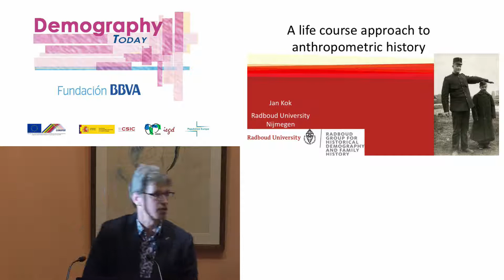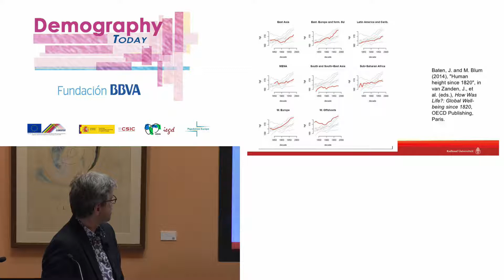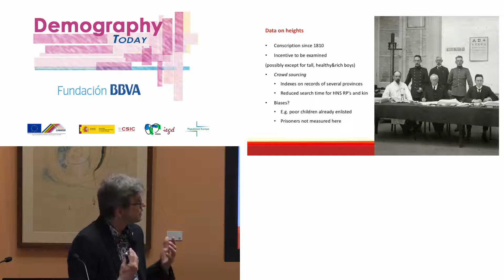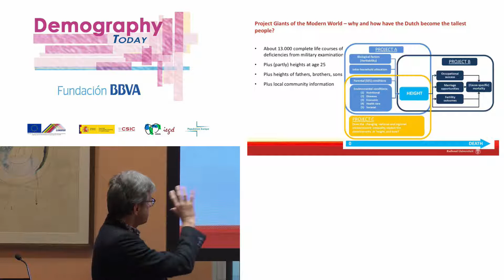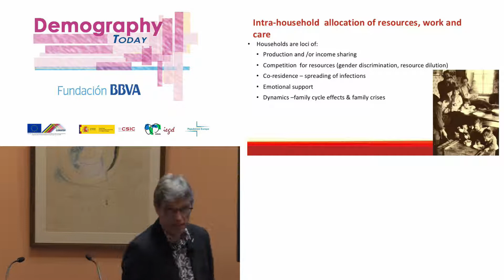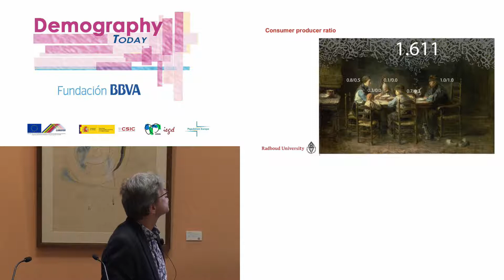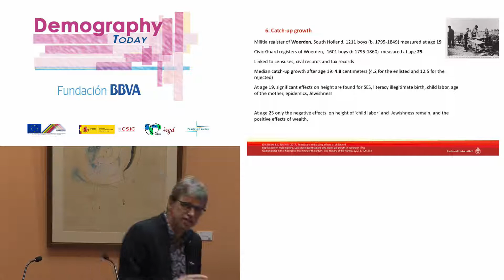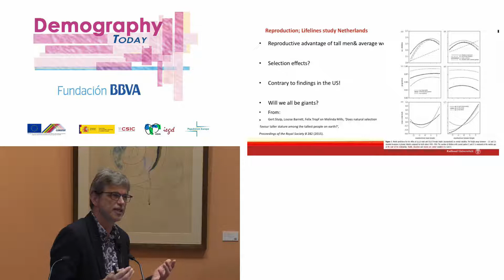Lecture: "A life course approach to anthopometric history"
Date: 16/04/2018
Speaker: Jan Kok
Economic, social and demographic history
Radboud University, The Netherlands